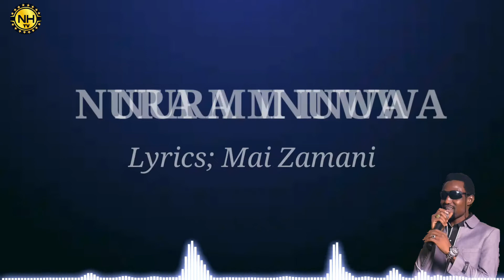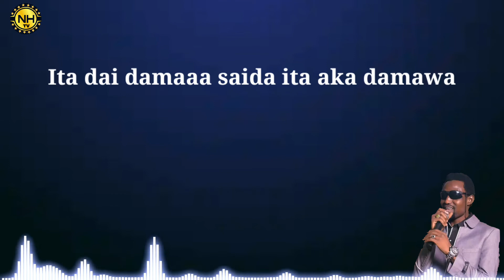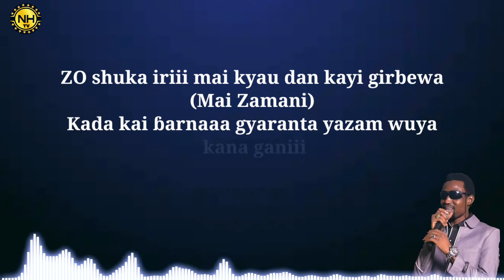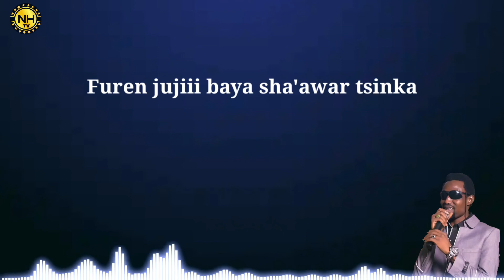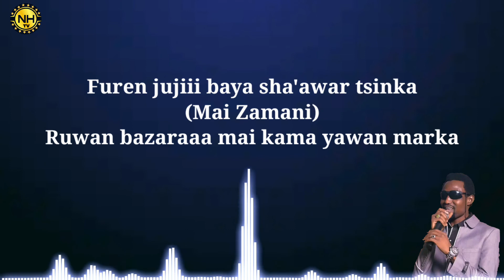Nura M Inuwa Mai Zamani lyrics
Ga masu son karin bayani, magana ko shawarwarri damu ku tuntubemu akan wannan LINKS din